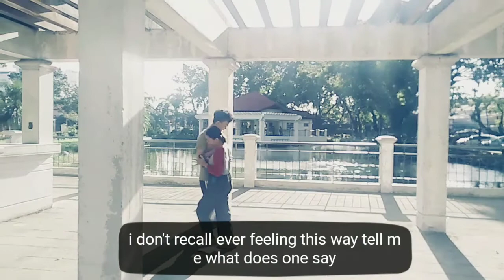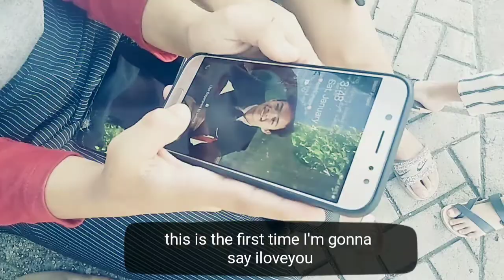LPNHS 2020 MV-GRADE 10 AMETHYST "Can this be love"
This video is edited for the performance task of group 5..grade 10 amethyst in their MAPEH 10